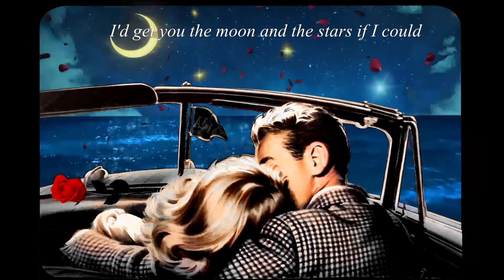Hour Late & Koko - I'm Good (Lyric Video)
Happy Valentines!